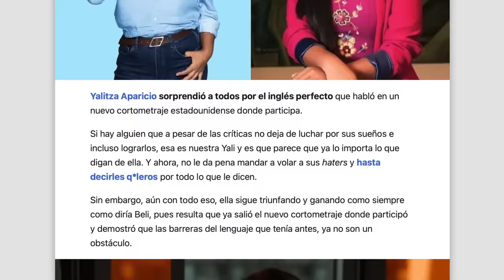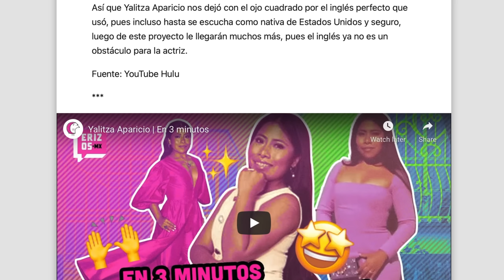Analizando el inglés de Yalitza Aparicio | Superholly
Acompáñenme a reaccionar por primera vez al inglés de Yalitza Aparicio después de leer un artículo que lo califica como "perfecto". Quería reaccionar en vivo con la cámara prendida y pues... vaya que no fue lo que yo esperaba.
Espero que disfruten el video, y que los motive y sorprenda tanto como a mí.
¡Los quiero!
- Holly

¡Aprende a pronunciar en inglés conmigo!
*5 módulos
*25 videos
*Entiende la fonética del inglés
*Entrena tu lengua a pronunciar los sonidos del inglés
*Conecta el inglés escrito con el inglés hablado